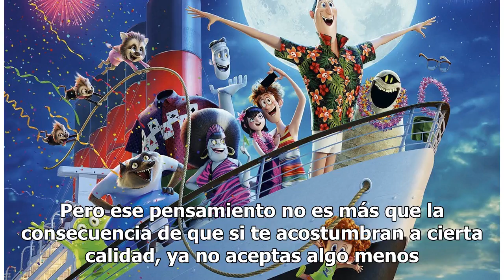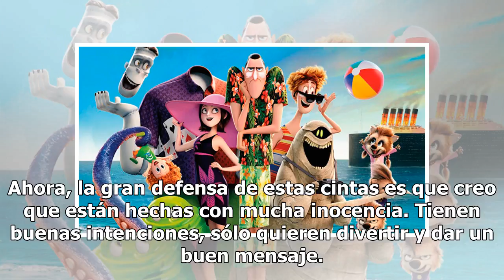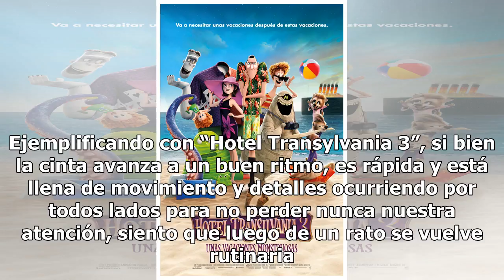Hotel Transylvania 3: La colorida resignación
Me pueden regañar y decir “no todo es Pixar” y el regaño sería aceptado y justo. No todas las cintas animadas tienen que ser obras maestras geniales, claro. Sí, algunas se hicieron sólo para reír y pasarla bien. Creo, por otro lado, que al menos deberían intentar más, tener cierta ambición. Pero ese...